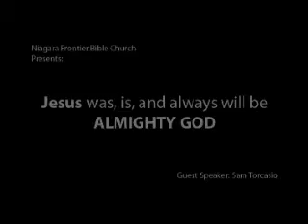20a - Guest Speaker - Jesus Was, Is, and Always Will Be Almighty God - Sam Torcasio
The Deity of Jesus Christ